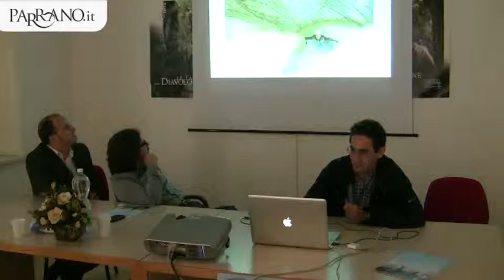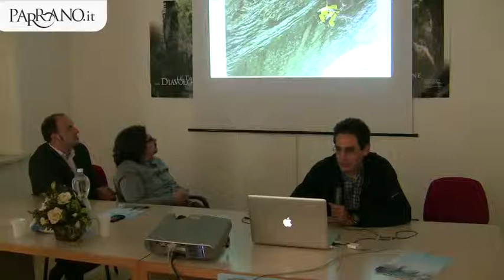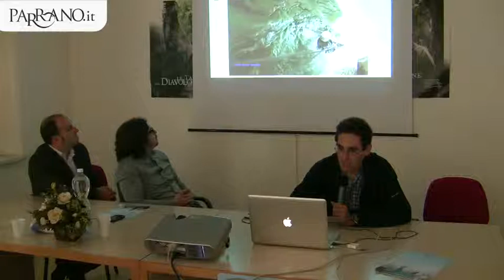Valerio Chiaraluce parla del torrentismo a Parrano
Valerio Chiaraluce - Archeologo - Guida Ambientale Escursionistica
Uno sport relativamente giovane, la pratica del torrentismo a Parrano e in Umbria.